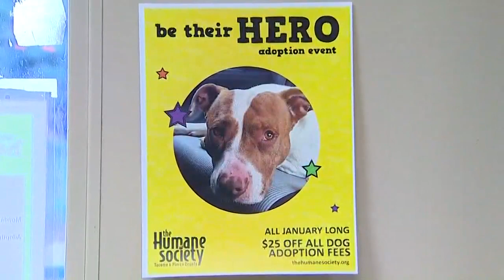Tacoma Humane Society looking to adopt out dogs to make room for dogs seized in court case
The Tacoma Humane Society is running out of room after taking in 37 pit bulls from a dogfighting ring,